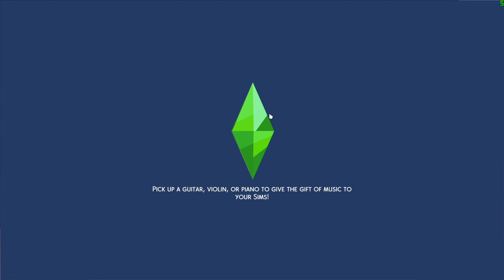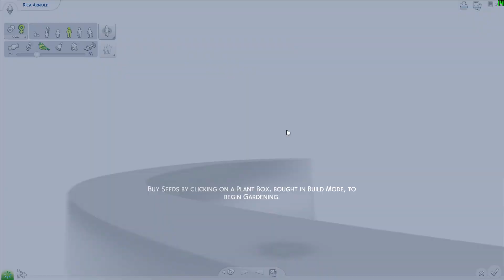ANJAY?!! Cerita Seorang Perempuan Matrek!! - The Sims 4 Perempuan Matre #1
Hari ini kita bermain game The Sims 4
Dalam Cerita Perempuan Matre
Semoga kalian enjoy sama videonyaya